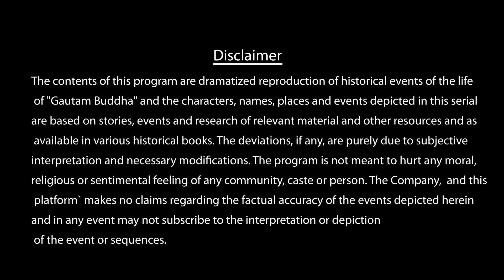Buddha Episode 10 (1080 HD) Full Episode (1-55)